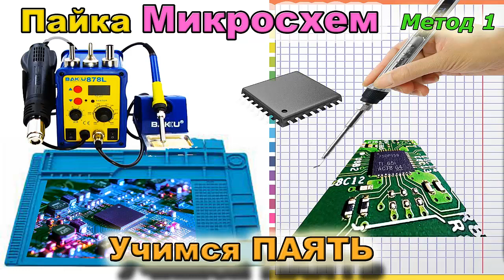Уроки пайки - Как заменить микросхему. Метод первый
Учимся паять.
Один из методов как перепаять микросхему.
Хороший Припо́й и Флюс — материалы, применяемый при пайке .
Каждый начинающий электронщик, периодически сталкивается с тем что на плате нужно заменить сгоревшую микросхему.
Электроника как хобби и работа.
Ремонт радиоэлектроники
Простые , а иногда и нестандартные методы поиска неисправностей
Это видео о электронике для начинающих. Но оно так же пригодится и для опытных мастеров ремонтников.
Причиной выхода из строя наших электронных устройств чаще всего является электролитический конденсатор.
Как найти неисправную деталь не выпаивая ее из платы об этом и будет рассказано в видео.